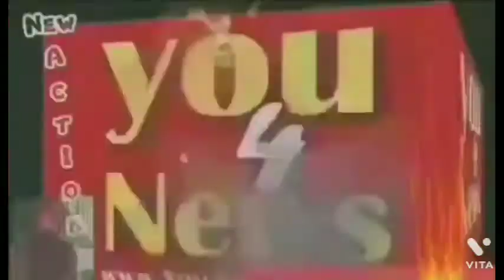ਵਿਰੋਧੀਆਂ ਤੇ ਪੈਣਗੇ ਭਾਰੀ , ਕਰਮਜੀਤ ਬਬਲੂ ਜੋਸ਼ ਨੇ ਹਲਕਾ ਸ਼ਾਮਚੁਰਾਸੀ ਤੋਂ ਦਾਖਲ ਕੀਤੇ ਨਾਮਜ਼ਦਗੀ ਪੱਤਰ